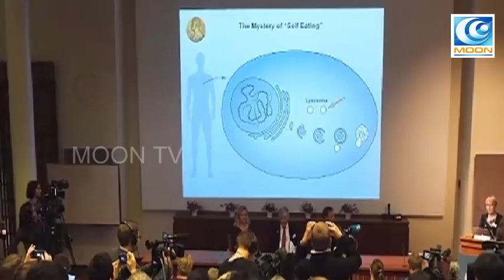ஜப்பான் பேராசிரியருக்கு.....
மூன் டிவி